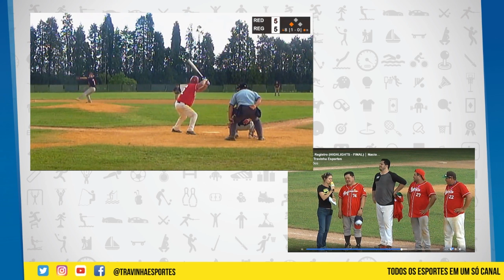LIVE CasalTravinha nº 24 (13.12.2018)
► SIGA-NOS (@TravinhaEsportes) │ Facebook - Instagram  -

CasalTravinha nº 24

⚾ 1º Torneio de Beisebol Itajaí (Itajaí Sailors Baseball Team - Joinville Royals Beisebol - Lapwings Baseball Curitiba - Jaraguá Shooters Beisebol)
⚾ Os números do TORNEIO NACIONAL DE BEISEBOL
⚾ Taça Brasil de Beisebol

🏉 Copa Cultura Inglesa de Rugby

🥋 Douglas Brose medalha de bronze em etapa da Liga Mundial

🏊‍♀️Campeonato Brasileiro Juvenil de Natação de Verão 2018

⚽️ Gaúcho Ricardinho Alves, ogador do Futebolde5 é eleito o atleta do ano no Prêmio Paralímpico

🏈 Lançamento Campeonato Gaúcho de Futebol Americano (FGFA Federação Gaúcha de Futebol Americano)
⚾️ Amistoso Beisebol em Santa Catarina
🐶🏃‍♂️🏃‍♀️Corrida e Caminha Vai Totó
⚽️ Campeonato Feminino de Futsal